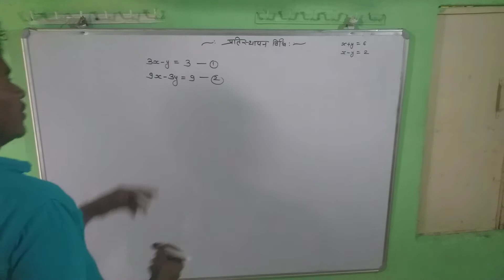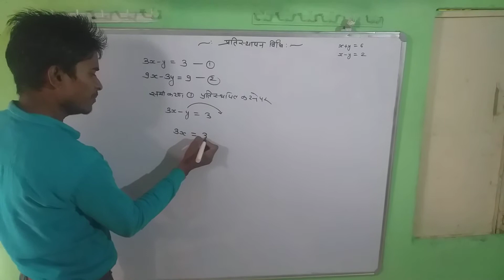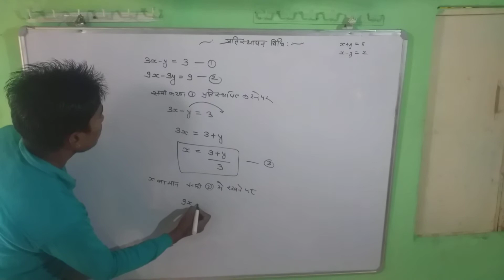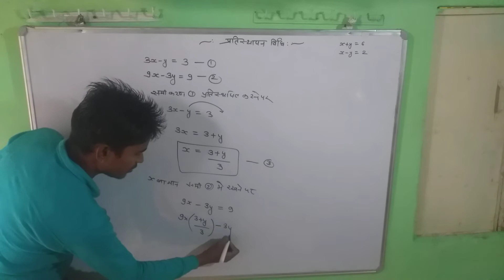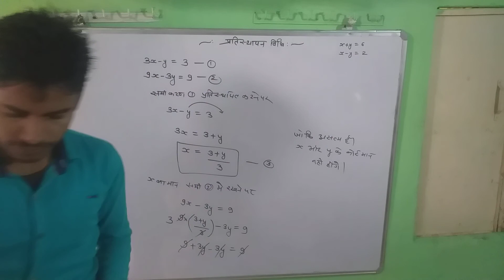3.3Q1(iii)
Unit 3